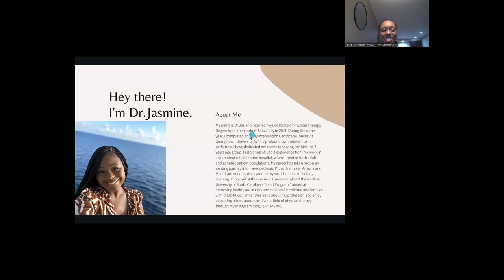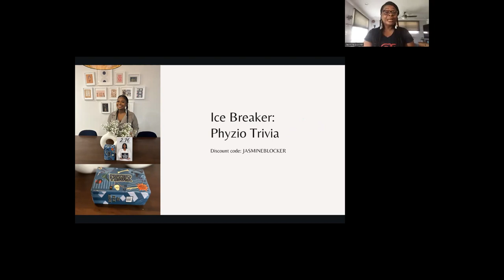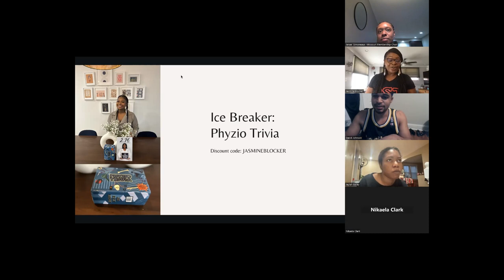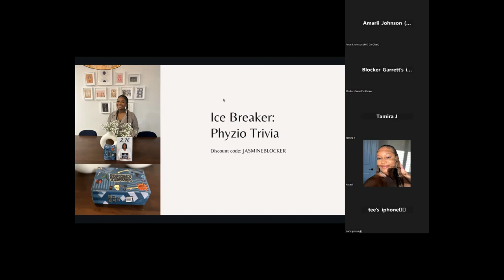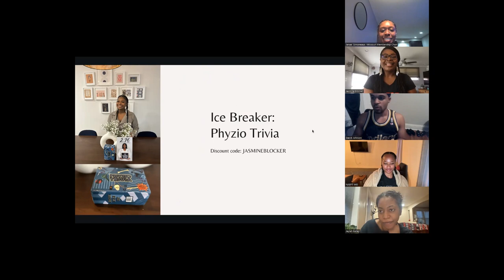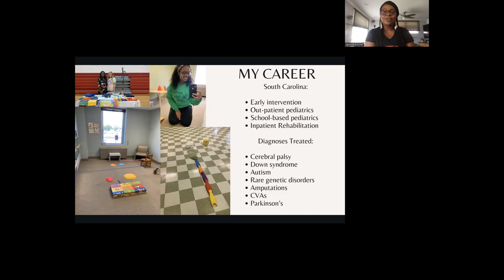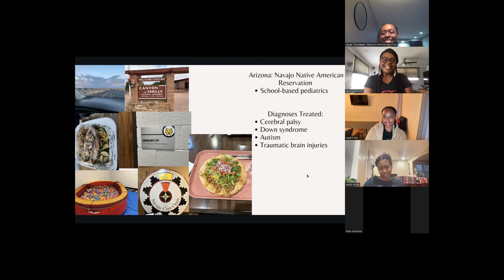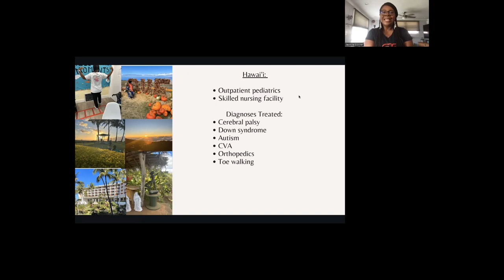CHAT DPT: Pediatric PT w/ Dr. Jasmine Blocker, PT,DPT Part 1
Welcome back to NABPT MO's second CHAT DPT, where we dive deep into the world of physical therapy with experts in the field. In this session, we're honored to host Dr. Jasmine Blocker, PT, DPT, as we explore the challenges and triumphs of pediatric physical therapy, focusing on overcoming adversity.